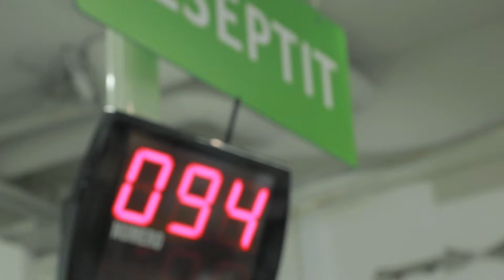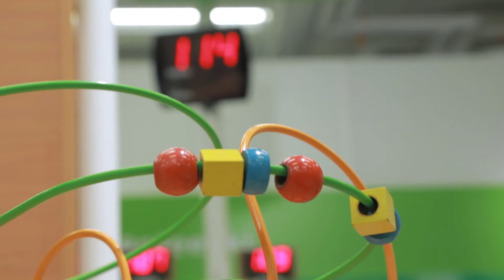Linnan Apteekki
Palveleva apteekki Turun keskustassa